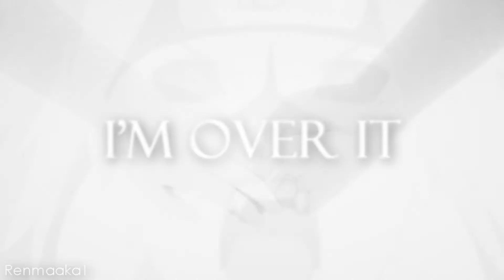Naruto&Sasuke //Forsaken //Thanks for 450+ Subs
Just a simple video to say thanks for the subs! :)

Song: Forsaken